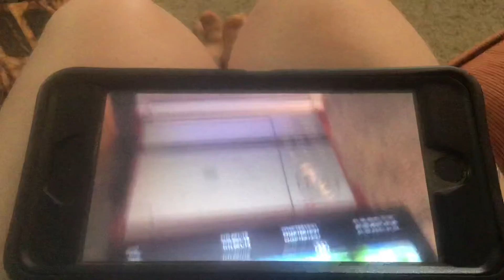November 22, 2020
Joey